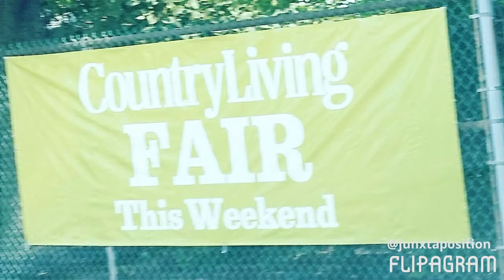Country Living Magazine Fair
Country Living Magazine Fair clfair ezjunx @stellashows
with @pittsburghwicks @belmonili
♫(Willie Nelson - On the Road Again )
created using @flipagram